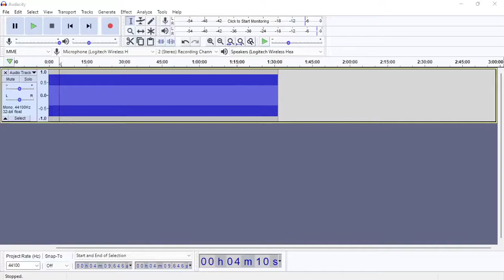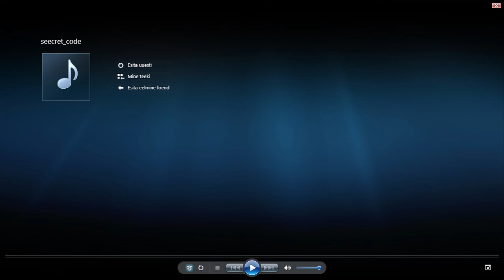There is a hidden message in this video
This video contains a secret message. Decode it and you'll see what the internet is really about!

Software: Audacity, Windows Media Player
Visualization: up cuber (Psychedelia Visualizations Pack for WMP)